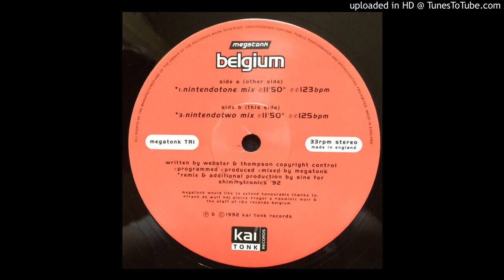B - Megatonk - Belgium (Nintendotwo Mix)